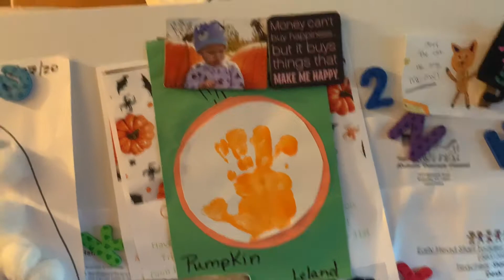He Doesn’t Like His Costume / Halloween 2020